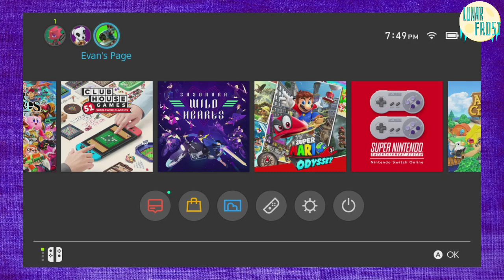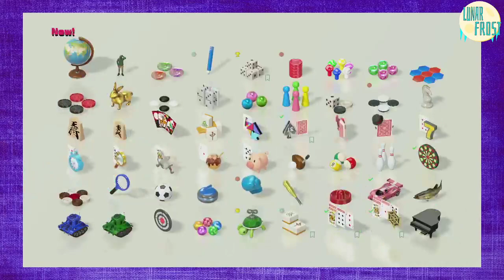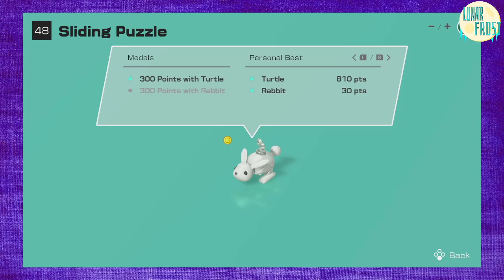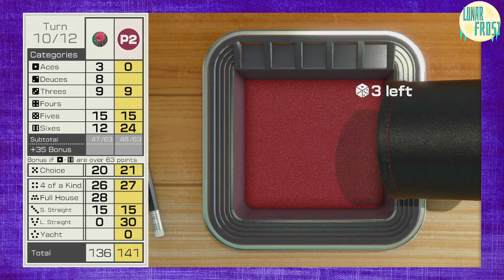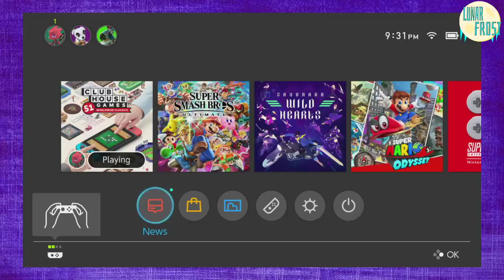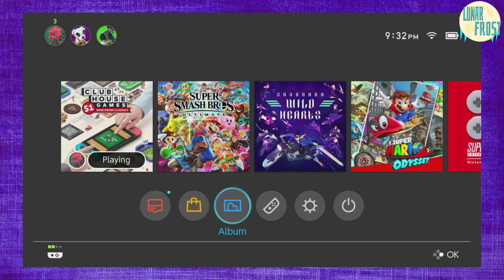Finishing all 51 Games!